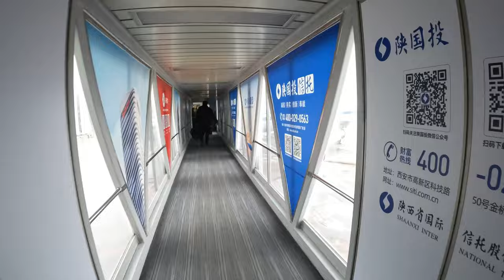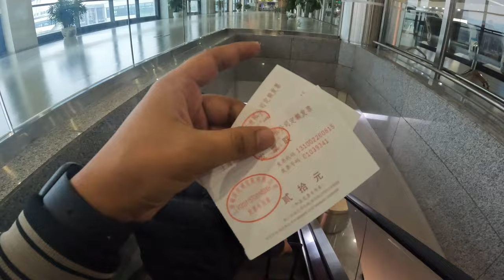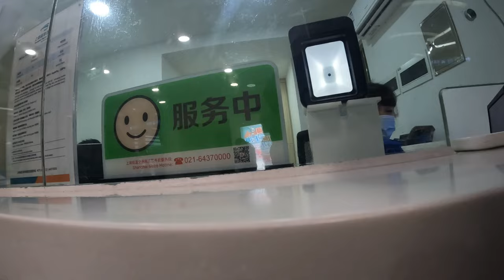INDIAN 🇮🇳 FLYING TO SHANGHAI CHINA FROM XI'AN - WHY I CHOOSE AIR CHINA? NOT BULLET TRAIN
Join me on an exciting journey as I fly from Xi'an to Shanghai, China's vibrant global metropolis, and explore the city's state-of-the-art transportation options, including the Maglev train and metro. In this detailed video, I'll share my insights and tips on why I chose Air China for my flight and how to navigate Shanghai's fast and efficient public transportation system.

As an Indian traveler in China, I was faced with a choice between taking a bullet train or flying to Shanghai. After careful consideration, I opted for Air China, one of China's leading airlines known for its reliability, comfort, and excellent service. I'll share my firsthand experience flying with Air China, from check-in and boarding to in-flight amenities and arrival in Shanghai, offering valuable insights for travelers planning their journey to this dynamic city.

Upon arriving in Shanghai, I'll guide you through the process of using the Maglev train, China's fastest train with speeds of up to 430 km/h, providing a step-by-step tutorial on purchasing tickets, boarding the train, and enjoying the thrilling ride from Pudong International Airport to Longyang Road Station in just 7 minutes!

But the adventure doesn't stop there. I'll also show you how to navigate Shanghai's metro system, one of the world's largest and most extensive rapid transit networks, with tips on purchasing metro cards, planning routes, and using the metro to explore the city's top attractions, including Nanjing Street, the Bund, and more.

Throughout the video, I'll share practical tips and insights to help you make the most of your travel experience, from choosing the right transportation options to navigating Shanghai like a local. Whether you're a seasoned traveler or visiting China for the first time, this video offers valuable guidance and inspiration for exploring Shanghai's vibrant culture, history, and modern lifestyle.

Join me as I embark on this thrilling adventure through the heart of China, uncovering the secrets of Shanghai's transportation network and experiencing the magic of one of the world's most dynamic cities.